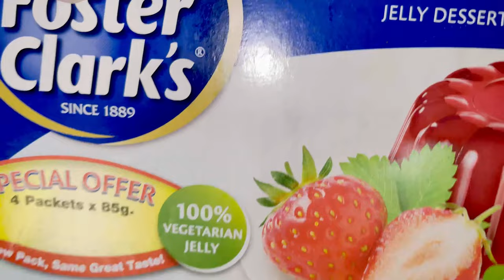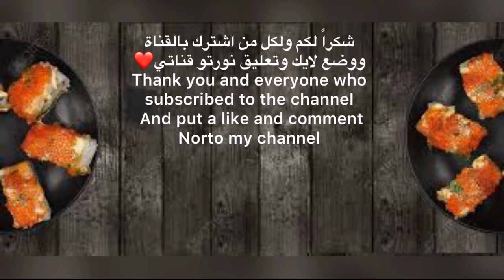كيكة الماسكربوني مع بلورات الجلي اللامعة Mascarpone cake and shiny crystals